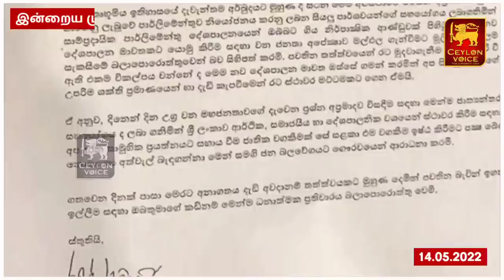இலங்கையின் இன்றைய முக்கிய செய்திகள்-14.05.2022 | Srilanka tamil news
Title:இலங்கையின் இன்றைய முக்கிய செய்திகள்-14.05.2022 | Srilanka tamil news